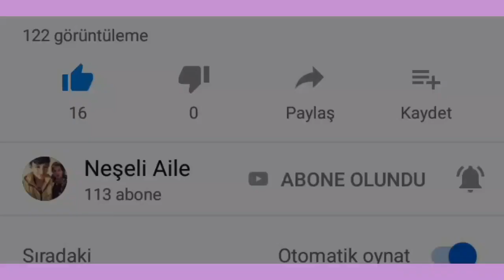✅MADIMAK YEMEĞİ✅ ✔NASIL YAPILIR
MALZEMELER

1kğ Madımak
1çay bar.bulgur
1yemek k.tereyağ
2yemek.k.sıvıyağ
5diş sarımsak
1baş kurusoğan
tuz
su

YAPILIŞI

İlk önce orta büyüklükteki tencere yağları alıyoruz dogradıgimız sarımsak,soğanları ekliyoruz pembeleşince doğranmış madımak ları ekliyoruz tuz bulgurda ekliyoruz üzerine 3su bardağı ılık su ekliyoruz biraz piştikten sonra suyunu çekerse ekleyebilirsiniz
AFİYET OLSUN

Merhaba dostlarım bugün sizlere doğanın kendi halinde ekip biçmeden tamamen kendiliğinden çıkıp yetişip büyüyen bir bitkiden yemek yaptim herkesin bildiği bazı yörelerde bulunan bazı yorelerdede fazla olmayan bitki "MADIMAK BİTKİSİ"sizler için topladım teker teker açıkladım  yıkadım yaklaşık 10 defa yıkadım çünkü köklerinde bihayli toprak oluyor satır ile kıydım ve pişirdim nasıl yapıldığına hep birlikte göz atalım